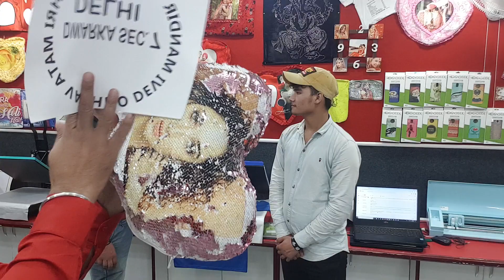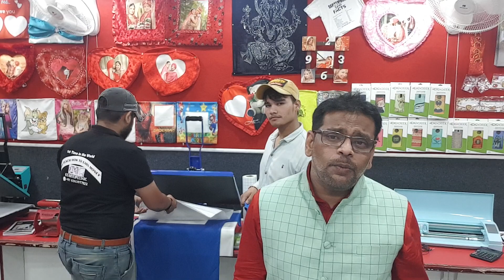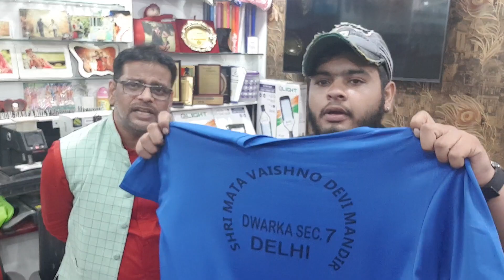8595875043 | Earn 30000 Per Day | Shiv Ji Ka Seasonal Business